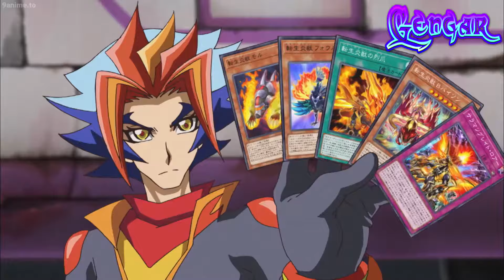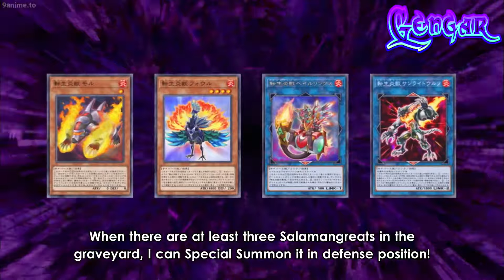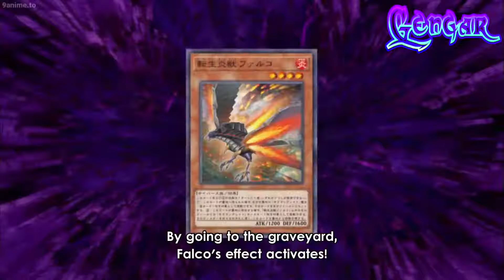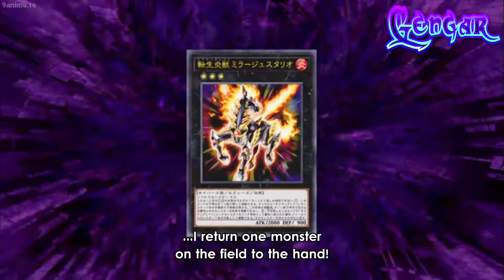Yu-Gi-Oh! VRAINS - Windy vs Soulburner AMV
Honestly, I loved this Duel between the two. I know the community is 50/50 on Soulburner as a character but Windy? Windy is honestly my favorite Ignis and I wished he had more time, especially in the "Wicked Windy" form after his first Duel. I also love how Flame and Windy interact during the Duel.

Windy vs Soulburner

Series: Yu-Gi-Oh! VRAINS
Episode: Episode 88-89
Songs:
ONLAP - Fight Like The Devil
Hollow Point Heroes - Wasted Time